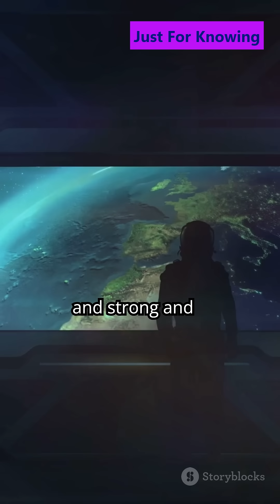What Happened to Sunita Williams After Space Will Shock You! 👩‍🚀💥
Sunita Williams returned from space with gray hair and visible aging! Discover how space travel affects the human body—radiation, muscle loss, and more. Is space worth the risk? Watch now! 🌌🔥